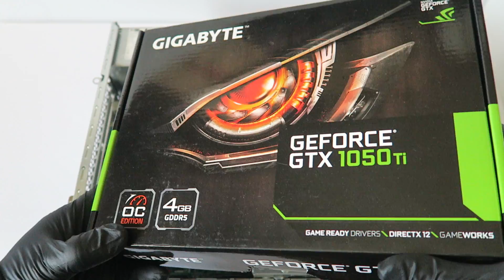Lenovo ThinkCentre M72e Upgrade Gaming Video Card RAM HDD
How to Install Replace Upgrade Change Memory, Graphics Card, Hard Drive in a Lenovo ThinkCentre M72e SFF.  IH61M

List of Parts  and Upgrades works with this PC:

USB Wifi Adapter for PC AC600Mbps Wireless

List of RAM will work with this system (MAX 16GB).

(1.) Crucial 16GB Kit (2 x 8GB) DDR3L-1600 UDIMM
CT2K102464BD160B

(2.) Crucial 8GB Kit (2 x 4GB) DDR3L-1600 UDIMM
CT2K51264BD160B

(3.) Crucial 8GB DDR3L-1600 UDIMM
CT102464BD160B

List video cards will work with this system.

(1.) Gigabyte Geforce GTX 1050 Ti OC Low Profile 4GB GDDR5 128 Bit PCI-E Graphic Card (GV-N105TOC-4GL)

(2.) MSI GTX 1050 TI 4GT Low Profile  Graphic Cards

(3.) Gigabyte GeForce GT 1030 GV-N1030D5-2GL Low Profile 2G Computer Graphics Card

(4.) ZOTAC GeForce GT 1030 2GB GDDR5 64-bit PCIe 3.0 DirectX 12 HDCP Ready Low Profile Video Card ZT-P10300A-10L

(5.) MSI Graphic Cards GT 1030 2GB GDDR5, Low Profile

Thermal Compound Paste:
(1.) Arctic MX-4 2019 Edition Thermal Compound Paste Carbon Based

(2) Arctic Silver 5 Thermal Cooling Compound Paste

(3) Noctua NT-H1 3.5g, Pro-Grade Thermal Compound Paste

(4.) ARCTIC MX-4 (current edition) Thermal Compound Paste 20 Grams

SSD List:
(1.) Samsung 860 PRO SSD 256GB - 2.5 Inch SATA III Internal Solid State Drive

(2.) Samsung SSD 860 EVO 250GB 2.5 Inch SATA III Internal SSD

(3.) SK hynix Gold S31 1TB 3D NAND 2.5 inch SATA III Internal SSD

(4.) Samsung SSD 860 EVO 1TB 2.5 Inch SATA

(5.) SanDisk SSD PLUS 1TB Internal SSD

(6.) SanDisk SSD PLUS 240GB Internal SSD

(7.) Crucial MX500 250GB 3D NAND SATA CT250MX500SSD1(Z)

(8.) SanDisk SSD PLUS 480GB Internal SSD SDSSDA-1T00-G26

(9.) WD Green 1TB Internal PC SSD  WDS100T2G0A

HDD list works with this PC:

(1.).WD Black 2TB Performance 3.5" Hard Drive - 7200 RPM Class, WD2003FZEX

(2.).Seagate BarraCuda 1TB Internal Hard Drive  3.5" Hard Drive - 7200 RPM

 List of parts Upgrades
(1.) 2.5" to 3.5" Adapter SSD Hard Drive Caddy
(2.) Video Card Gigabyte GeForce GTX 1050 Ti OC Low Profile GV-N105TOC-4GL
(3.) Kingston HyperX Fury White DDR3 1333/1600